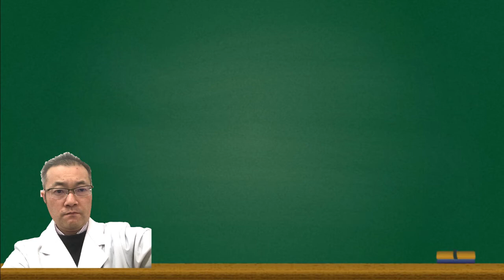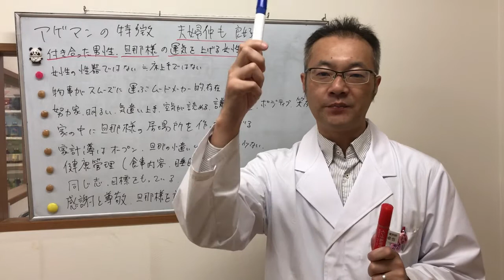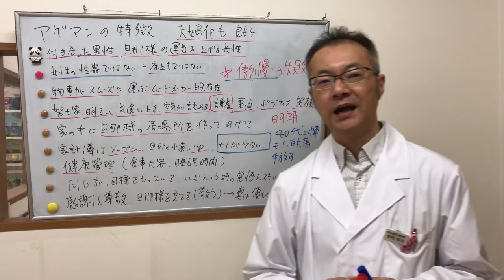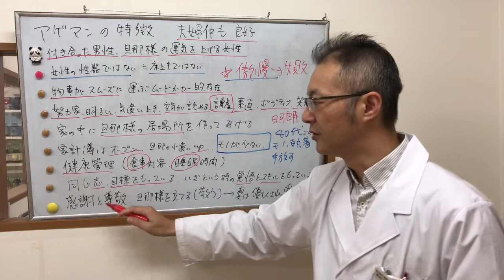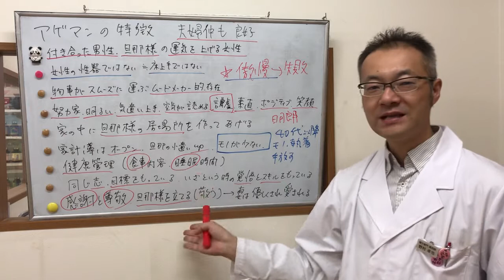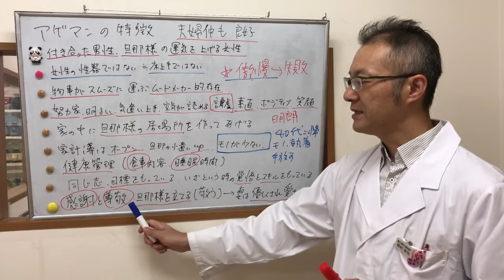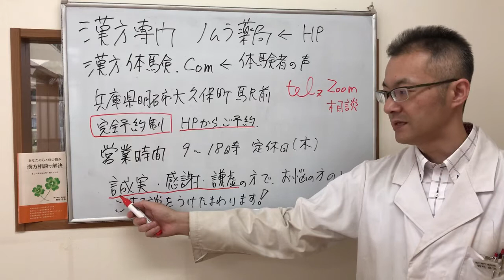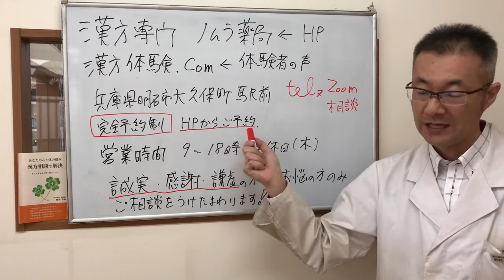夫婦仲が良くなるには何をすればいいのか？あげまん女性は普段何をしているのか？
あげまんの特徴

旦那様、パートナーの運気を上げていける女性は
普段何をしているのか？
どういった特徴があるのか？

自己紹介
木曜休日
完全予約制

または
ホームページ